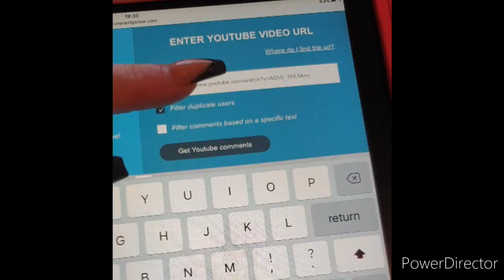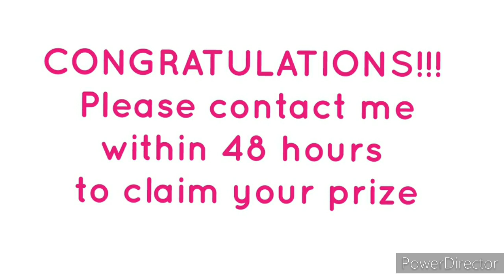Giveaway winner announced 💖